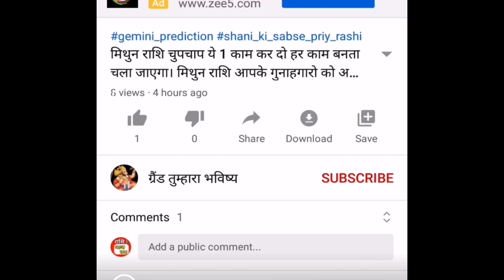तुला राशि चुपचाप कर दो ये 1 काम इतना बरसेगा पैसा परेशान हो जाओगे,आपकी राशि भी है Tula तो जरूर देखें